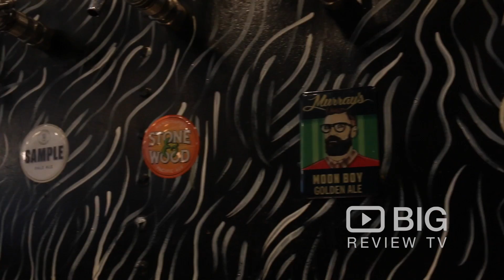Three Chimneys a Restaurants and Bar in Sydney serving Beer, Burger and Dessert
Come and visit Three Chimneys! Serving freat tsting beer, coffee, delicious salad, burger and mcuh more.

Three Chimneys
Unit 3 63/65 Crown Street Wollongong Sydney NSW Australia 2500